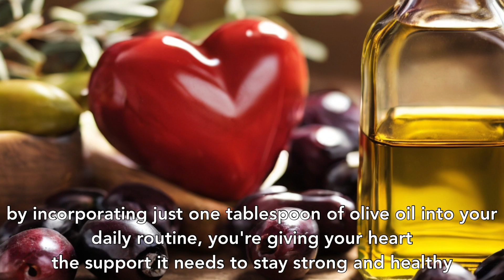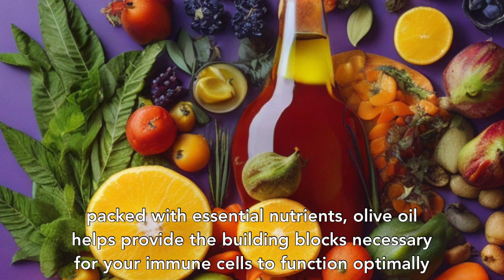Drinking Olive Oil On An Empty Stomach - 5 Benefits You Didn't Know About!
Find out how to use olive oil and get all the heath benefits.

SUBTITLES are available! Please turn on subtitles in your language

Children, pregnant and breastfeeding women should consult a doctor before drinking this.